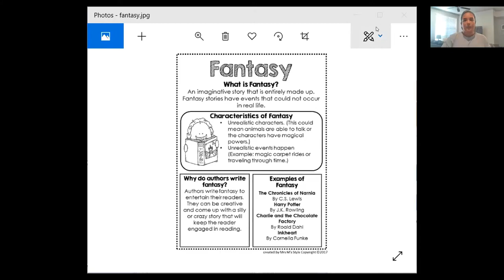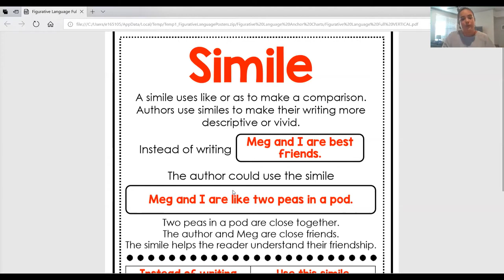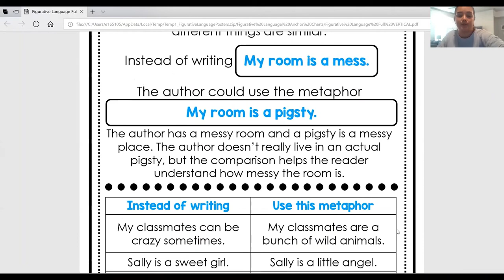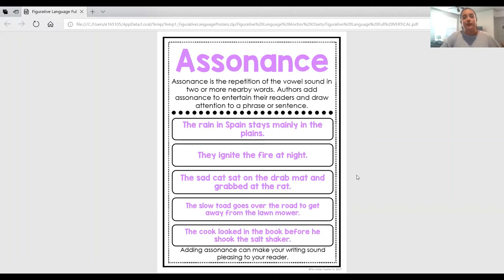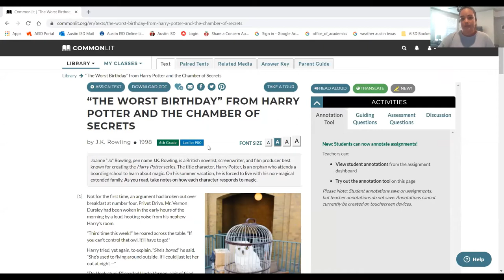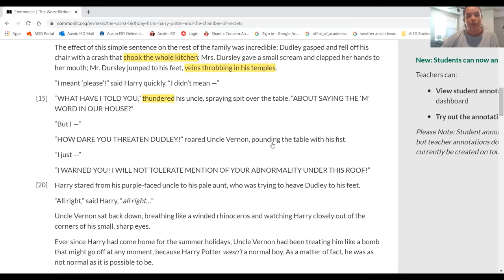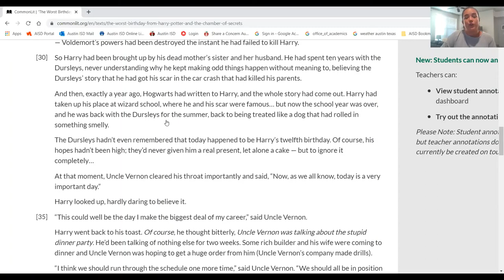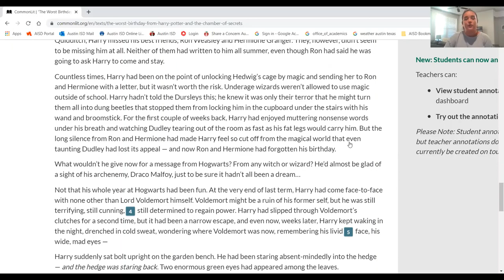Fantasy Week 9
Review on the genre, Fantasy. Also covers figurative language and theme.